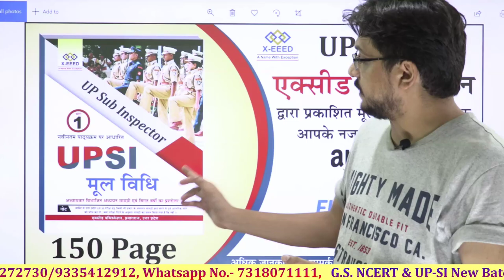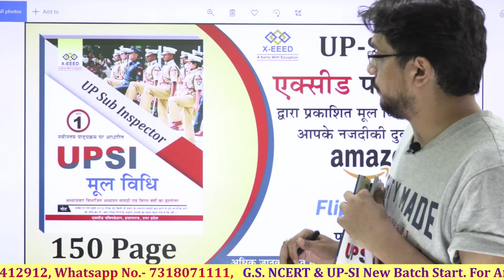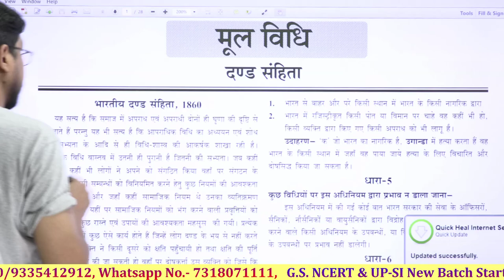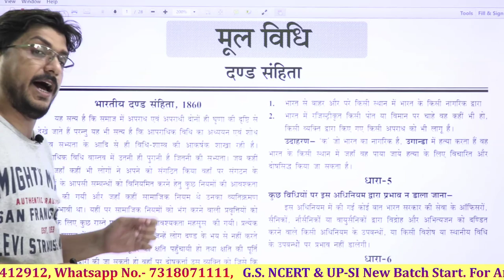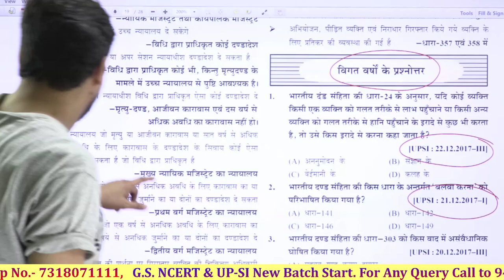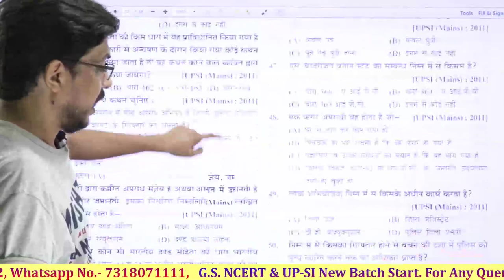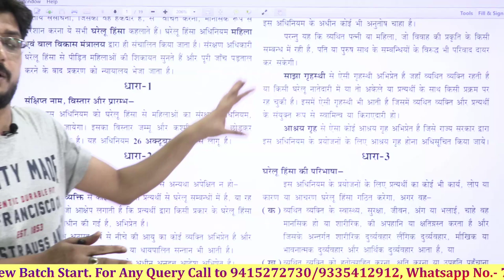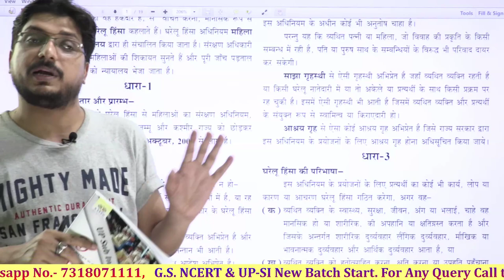X-EEED PUBLICATION || UPSI - मूल विधि BOOK REVIEW || Kuldeep Mishra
X-EEED Publication की UP SI से सम्बंधित किसी भी पुस्तक को खरीदने के लिए नीचे दिए गए लिंक पर क्लीक करे और अमेज़न से खरीद लें .(X-EEED Publication All Books available on Amazon)

►लेखपाल परीक्षा हेतु : लेखपाल Solved Papers
►लेखपाल भर्ती परीक्षा हेतु ( COMBO Books)
►लेखपाल परीक्षा हेतु ( COMBO Books)
►सामान्य हिंदी सभी प्रतियोगी परीक्षाओं के लिए उपयोगी
►UP Police Jail Warden, Fireman Exam हेतु उपयोगी पुस्तक
►UP SI Part-I (मूल विधि) Part-II (संविधान एवं मानसिक अभिरुचि)
►Tricky Maths सभी प्रतियोगी परीक्षाओ के लिए उपयोगी
►UP Police : साॅल्व्ड प्रश्न-पत्र तथा माॅडल प्रश्न-पत्र,
►UP POLICE GUIDE
►UPPSC & UPSSSC
►उत्तर प्रदेश दरोगा तथा पुलिस परीक्षा हेतु उपयोगी पुस्तक
►Super TET हेतु Part Wise Books
►CTET हेतु उपयोगी पुस्तक
►B.Ed. Entrance Exam कला वर्ग एवं विज्ञान वर्ग हेतु
►BEO खण्ड शिक्षा अधिकारी हेतु उपयोगी पुस्तक
►CDS Mathematics Book
► RRB ALP & TECHNICIAN (COMBO BOOKS)
►RRB NTPC + GROUP-D
►SSC CGL Tier-I Previous Year Paper
►SSC CGL Tier-I Previous Year Paper (2019)
►UP SI : मूल विधि + Practice Set
►UP SI : Practice Set + Previous Year Solved Paper
►DRDO MTS Practice Set
►CTET English Language Complete Book
►SSC CPO SI Tier-II
►UPTET Primary Level Exam बल विकास एवं शिक्षण विधियाँ
►UPSSSC हेतु - हिंदी परिज्ञान एवं लेखन योग्यता
►UPSSSC Junior Assistant भर्ती परीक्षा प्रैक्टिस पेपर
►RRB NTPC & RRB Group-D (प्रैक्टिस सेट )
►Math For - RRB NTPC + Group D Exam हेतु
►CTET Primary Level Exam हेतु - बाल विकास और शिक्षा शास्त्र
►UP SI Practice Set
►UPTET Primary Level Exam हेतु - भाषा हिंदी और संस्कृत
►UPSSSC वन रक्षक एवं वन्यजीव रक्षक
►RPF SI & Constable Complete Book
►RRB ALP & TECHNICIAN BOOK
►UPPSC RO & ARO (COMBO)
►RRB NTPC (Practice Set)
►JE BOOK (COMBO)
►Super Tet सुपर टेट COMBO
►SSC CIVL JE PRELIMINARY EXAM (Combo Book)
►UPTET Primary Level Exam हेतु -English Language
►UPSSSC JE Non-Technical Paper
►SSC GD Practice Set
►COMBO : RPF SI & Constable Book
►Super TET Practice Paper (Hindi)